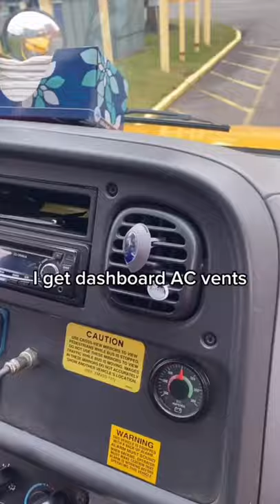School Bus Driver Heated Competition